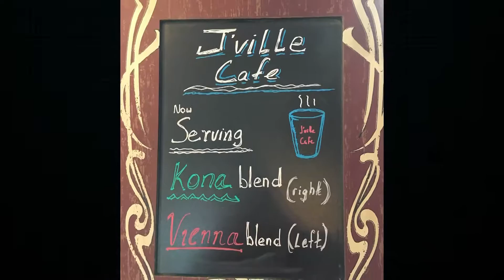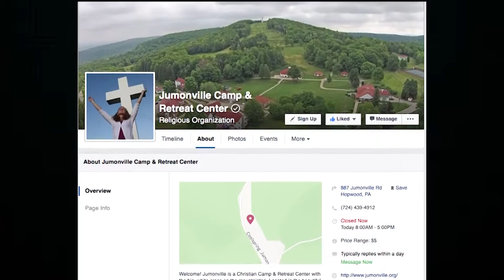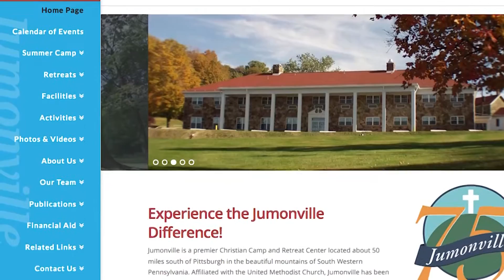Story of Jumonville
by James White